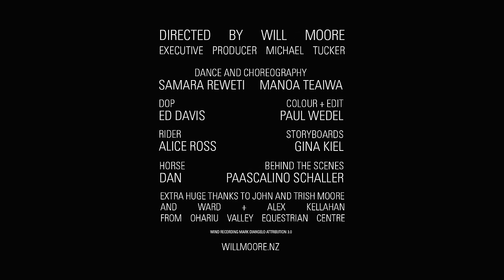Electric Wire Hustle - Brother Sun (Rodi Kirk & Aron Ottignon Version) ft. Kimbra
Official Music Video by Electric Wire Hustle performing Brother Sun (Rodi Kirk & Aron Ottignon Version) feat. Kimbra

Director: William Moore
Dancers: Samara Reweti & Manoa Teaiwa
DOP: Ed Davis
Producer: Mikee Tucker
Colour & Edit: Paul Wedel
Horse: Dan
Rider: Alice Ross
Storyboards: Gina Kiel
BTS: Paascalino Schaller